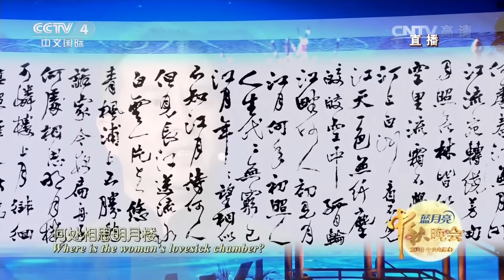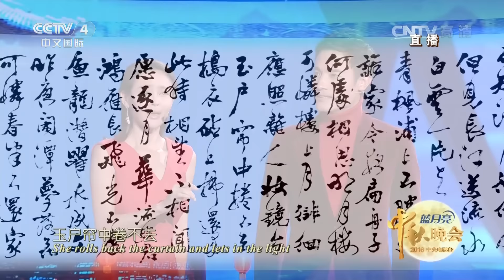[2016中央电视台中秋晚会]《春江花月夜》 表演：张嘉译 耿乐等 | CCTV-4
【节目简介】
“2016年中央电视台中秋晚会”于北京时间2016年9月15日20点至22点中秋月圆之际，在西安的大唐芙蓉园园区内的紫云楼广场精彩呈现。齐秦、孙楠、林志炫、尚雯婕、杨宗纬、唐朝乐队、胡可、沙溢、TFBOYS、杨千嬅、韩磊、凤凰传奇、张杰、毛阿敏等众多明星加盟参演。